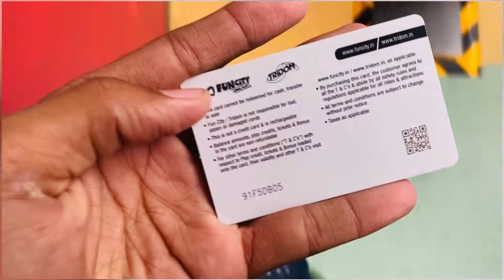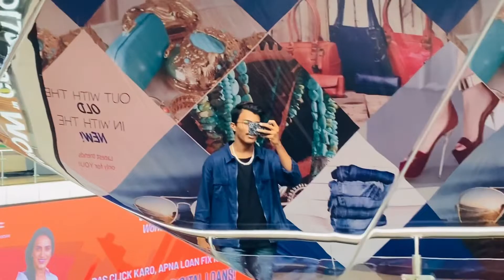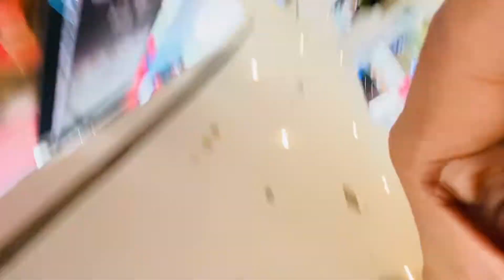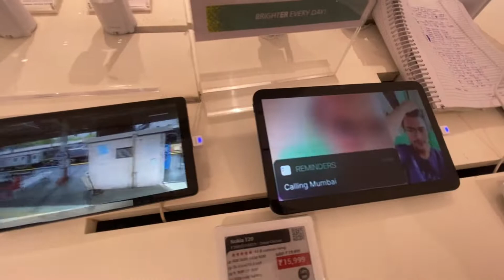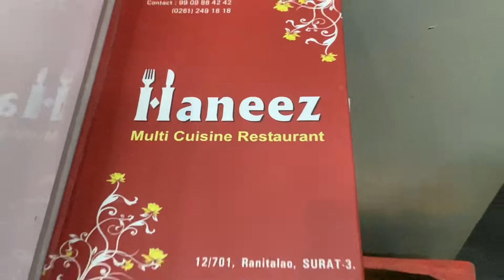Visit to Fun City at Infinity Mall, MaladWest, Mumbai Roller Coaster Infinity Mall. | Funcity|day 3